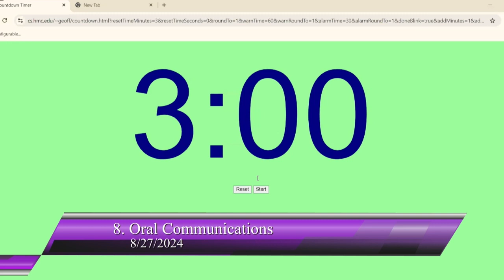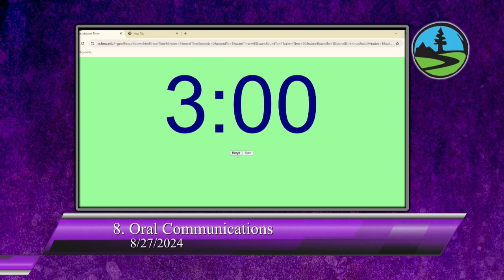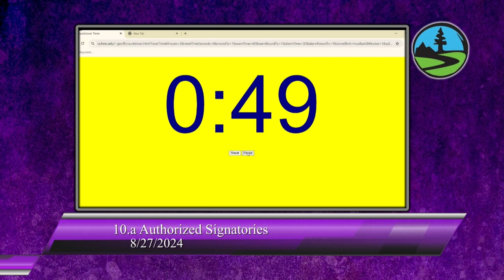San Lorenzo Valley Water District 08/27/2024